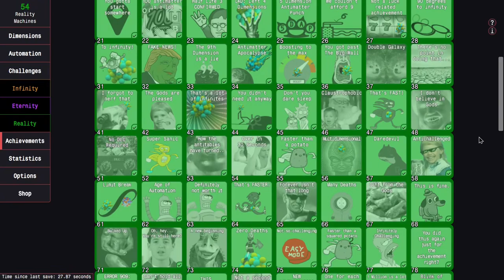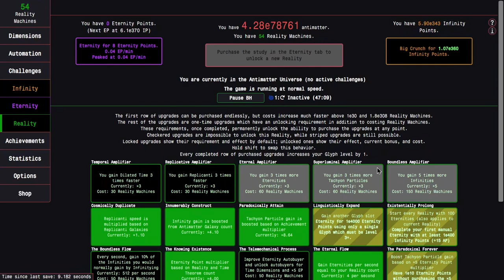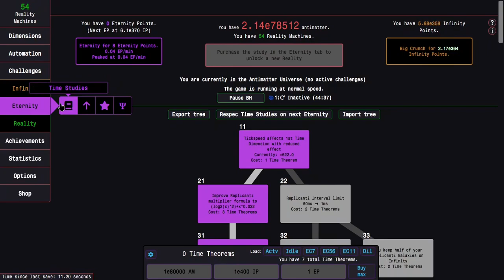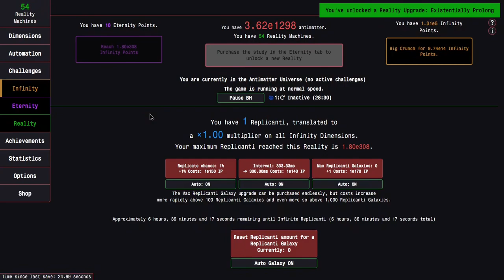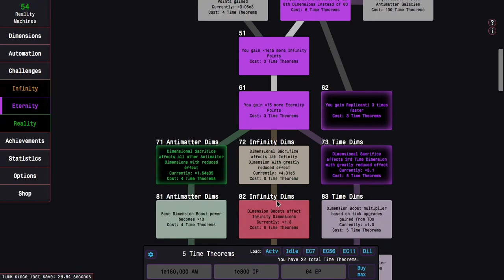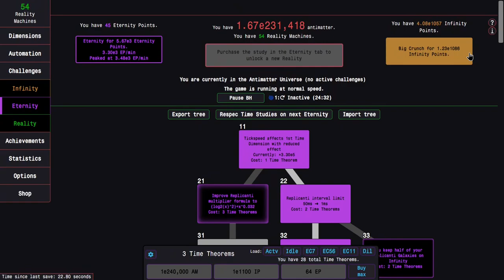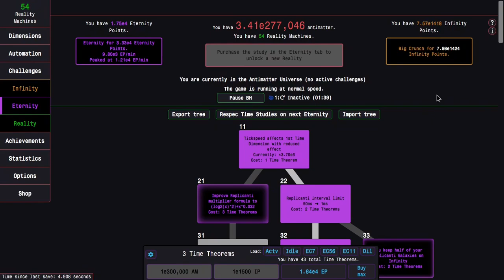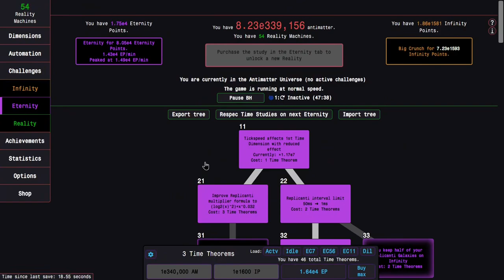Antimatter Dimensions Reality Update Episode 43: OP BUFFS TO ETERNITY!!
Even though I am on my Linguistically Expand run so that I only have a single glyph to work with, this doesn't stop me from having some new OP buffs that will help me out with unlocking Existentially Prolong and The Paradoxical Forever! What are they and how good are they really? Watch to find out! Hope you enjoyed!